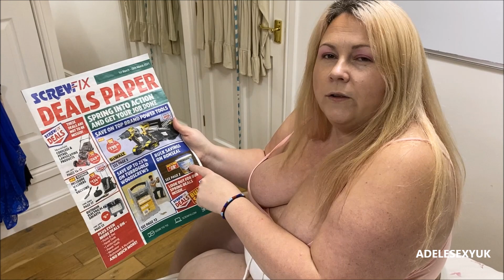BBW ADELESEXYUK READING THROUGH A SCREWFIX NEWSPAPER 7353